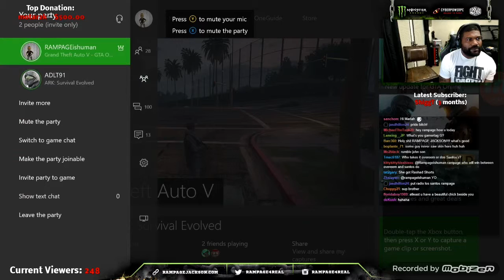Gameplay-GTA V(ps4)RAMPAGE JACKSON JUGANDO ONLINE☆☆☆